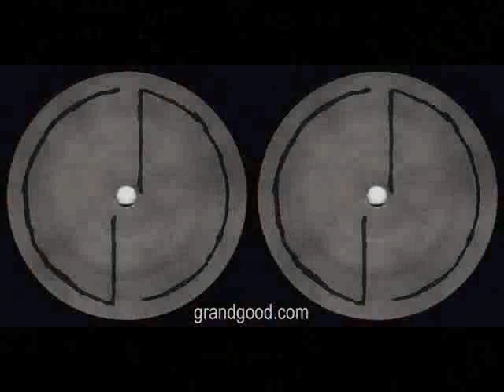Public Enemy - Caught, Can We Get A Witness Live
Recorded live @ BB Kings 3.15.09